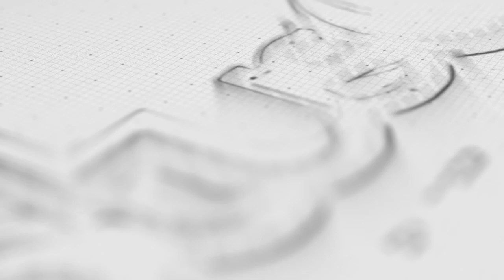Viviendas afectadas por inundación en Aldama por fuerte lluvia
Irapuato, Guanajuato.- El desbordamiento del arroyo Zarco causó inundaciones, un vehículo fue pérdida total